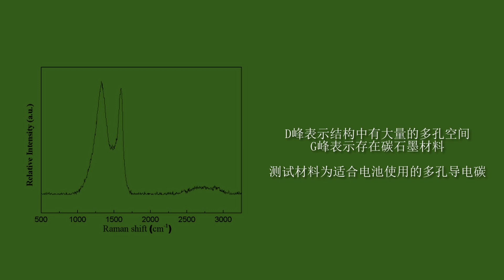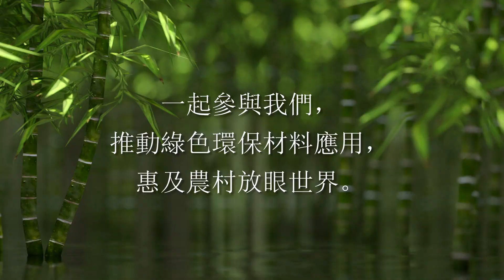MAJESTIC INNOVATION - turning plant-based waste into high-value carbon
Majestic Innovation Carbon Materials Company Limited is promoting its patented 3-in-1 machine to turn plant-based waste into high-value carbon, which can be used for gaseous fuel cell and ion-batteries.
The highly porous carbon material after processed by the machine, will produce high-quality carbon materials suitable for battery, active carbon, and fertilizers.
The machines are easy to operate, and can be introduced to villages, boosting rural economy into high-tech supply chains for renewable carbon materials.